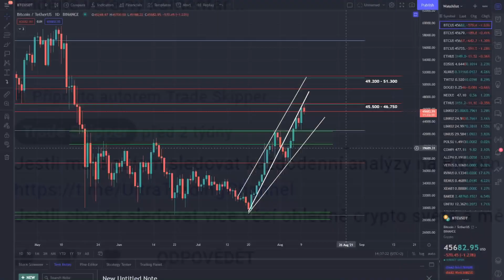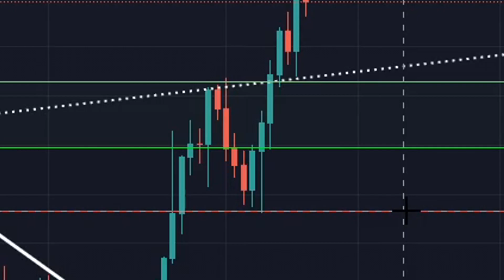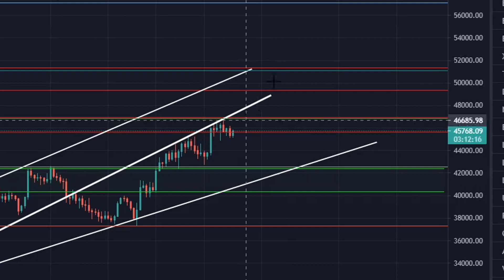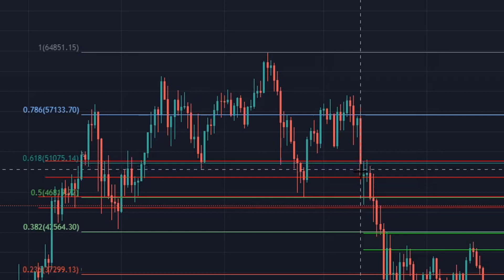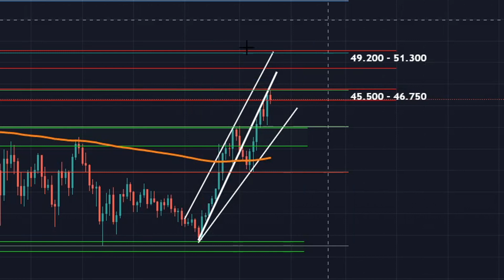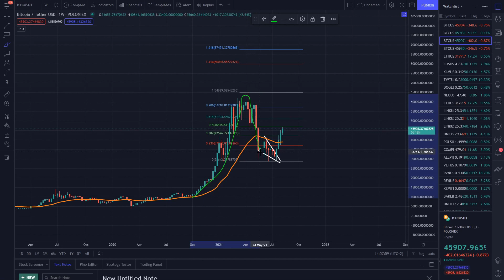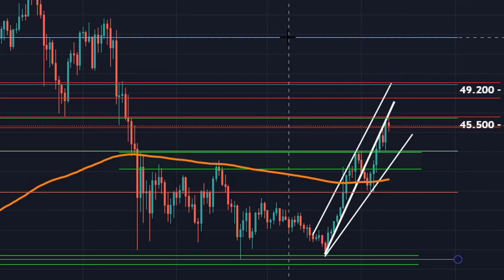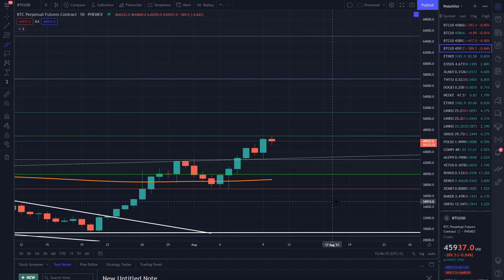🚨BITCOIN: DRTIVÁ KOREKCE PO RAKETOVÉM RŮSTU?!🚨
00:00 Důležité informace o videu
01:59 Průraz hlavní rezistence & potvrzení v support zónu
04:28 Trend růstu Bitcoinu, který dodržuje + rezistence
07:10 Fibonacci úrovně & HLAVNÍ rezistence
08:33 Pokračování hlavní rezistence: Bull Trap?
10:18 Chycení pádu + bezpečnost
11:12 Pokračování Bull Runu, nebo jeho konec?
12:37 Průraz trendu korekcí
13:50 Rozhodující momenty
14:49 RSI
15:39 Otestování na 1 Week grafu

Video nemá v žádném případě sloužit jako investiční doporučení ani nic podobného. Každý by si měl udělat vlastní průzkum trhu, než začne investovat své peníze, za které si každý zodpovídá sám jak s nimi naloží.